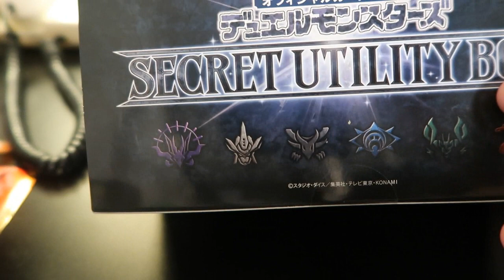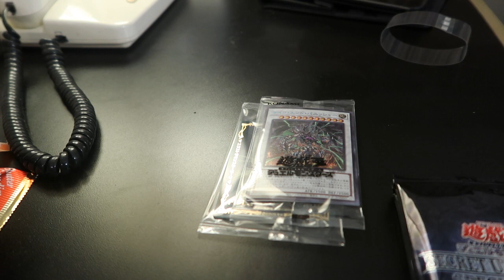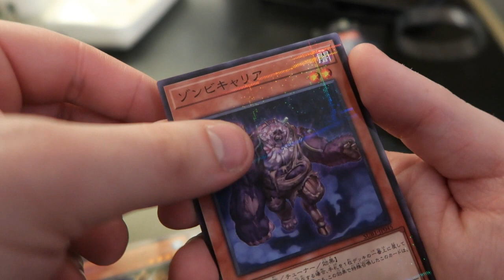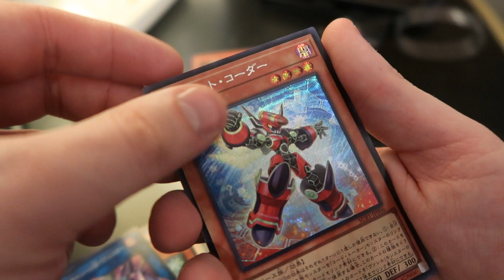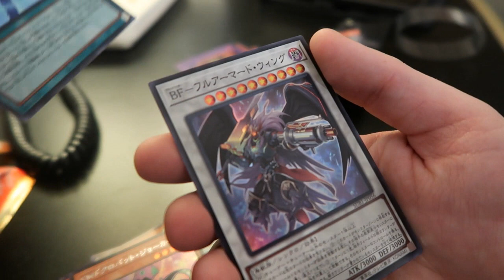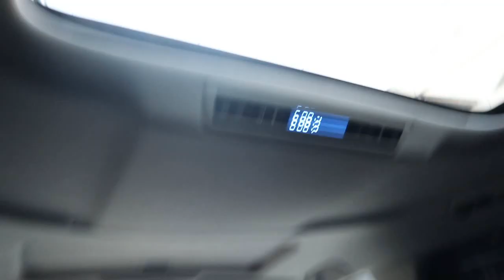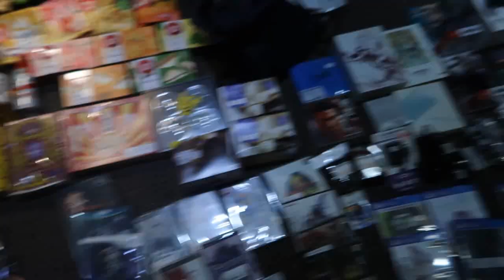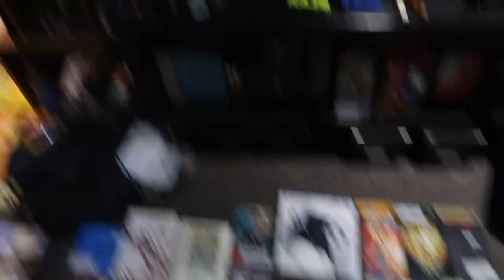Adventure To Japan 2023 Ep 18 (Finale) Goodbye Tokyo